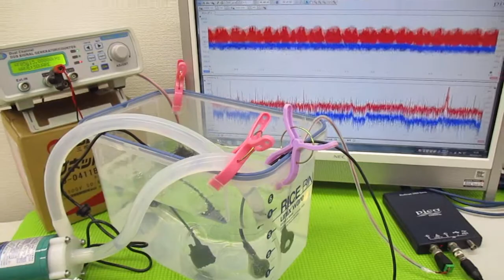オリジナル超音波プローブを利用した「音響流」制御技術 ultrasonic-labo